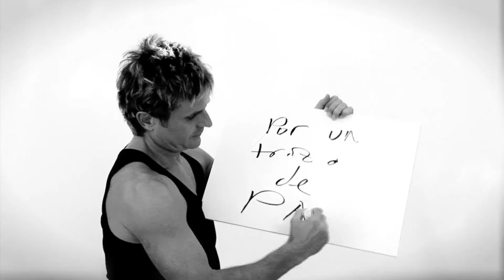'Se vende famoso', de Darwin & Co para SocialBid.org